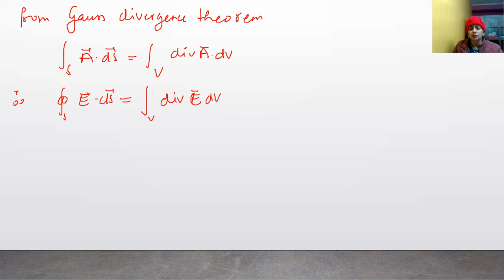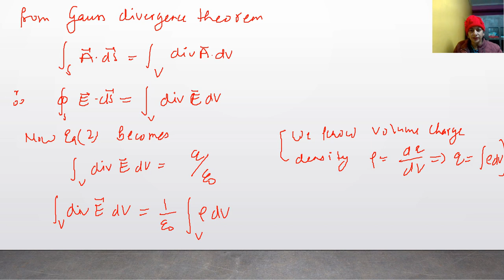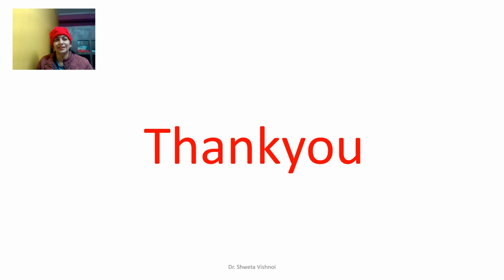Poisson's Equation || Laplace's Equation || Electromagnetic Theory || Lecture 3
Electromagnetic Theory Lecture 3 Poisson's Equation and Laplace's Equation